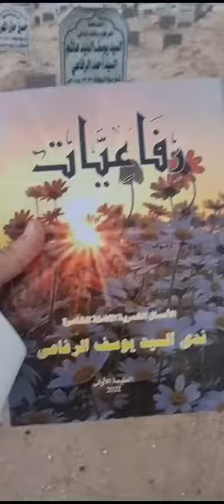قصيدة أختي شاعرة آل البيت الكويت(ندى السيد يوسف الرفاعي)بعنوان( باقة ورد )عند قبر والدها بالصليبخات